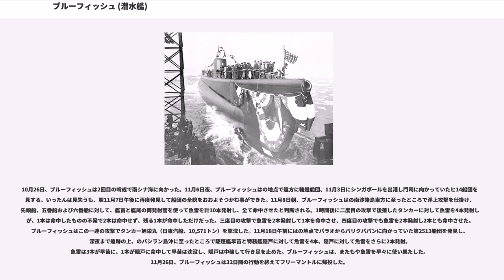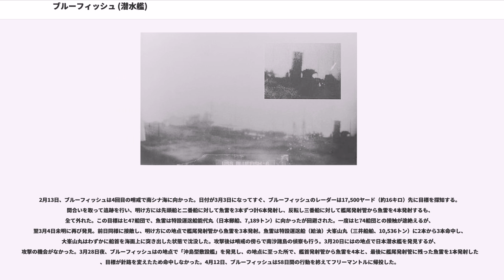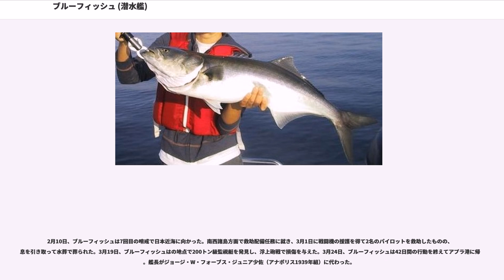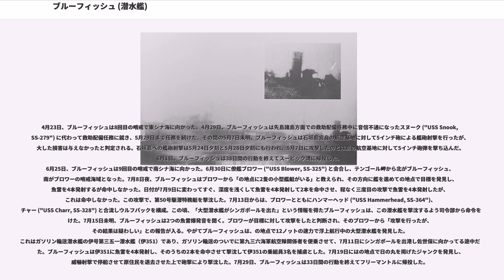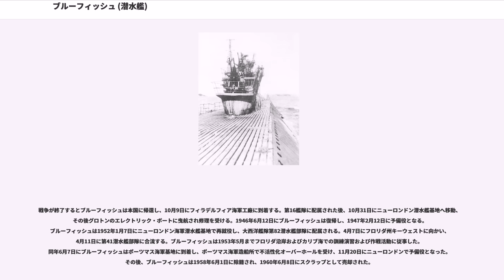ブルーフィッシュ (潜水艦)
ブルーフィッシュ (USS Bluefish, SS-222) は、アメリカ海軍の潜水艦。ガトー級潜水艦の11番艦。艦名は全世界の温水域に生息するオキスズキ科に唯一属するオキスズキに因む。その名を持つ艦としては2隻目。

ブルーフィッシュはコネチカット州グロトンのエレクトリック・ボート社で起工する。1943年2月21日にロバート・Y・メンジー夫人によって進水し、ジョージ・E・ポーター中佐（アナポリス1932年組）の指揮下1943年5月24日に就役する。副長にはチェスター・W・ニミッツ・ジュニア大尉（アナポリス1936年組）が就任した。ブルーフィッシュはニューロンドン海軍潜水艦基地を7月21日に出航し、ココ・ソロを経由して8月21日にオーストラリアのブリスベンで第72任務群に合流し、来る哨戒に備えダーウィンに進出した。

9月9日、ブルーフィッシュは最初の哨戒でジャワ海、セレベス海方面に向かった。9月18日、ブルーフィッシュはの地点で2本マストのスクーナーと2隻の小型帆船を発見し、浮上砲戦でスクーナーを炎上させた。9月21日午後にはのケンダリ近海で10,000トン級貨客船を発見し、魚雷を4本発射して2つの爆発を確認したが、目標はそのまま北上していった。9月25日朝、ブルーフィッシュはの地点で2隻の護衛艦が配された輸送船団を発見し、魚雷を4本発射して1本が目標に命中する。直ちに反転して艦首発射管から魚雷を6本発射し、2本を目標に命中させた。一連の攻撃で陸軍輸送船明石丸（三井船舶、3,227トン）に魚雷が1本命中した。2日後の9月27日未明、ブルーフィッシュはのアンボン南西190海里の地点で、アンボンからセレベス島に向かっていた特設運送船北陸丸（大阪商船、8,359トン）と、北陸丸を護衛中の水雷艇鵲を発見し、北陸丸に対して魚雷を6本発射したが、魚雷は鵲の左舷中部に命中してこれを撃沈。ブルーフィッシュは第二撃で改めて北陸丸に対して魚雷を2本発射し、1つの爆発音を聴取した。9月28日夜には第4号掃海特務艇と水雷艇雉に護衛されていた明石丸を再度発見し、の地点に至って浮上攻撃により魚雷を2本発射して2本とも明石丸に命中し、明石丸は爆発を起こして沈没した。ブルーフィッシュはこの攻撃で魚雷を使い果たしたため哨戒を打ち切った。10月4日、ブルーフィッシュは25日間の行動を終えてフリーマントルに帰投した。

10月26日、ブルーフィッシュは2回目の哨戒で南シナ海に向かった。11月6日夜、ブルーフィッシュはの地点で遠方に輸送船団、11月3日にシンガポールを出港し門司に向かっていたヒ14船団を発見する。いったんは見失うも、翌11月7日午後に再度発見して船団の全貌をおおよそつかむ事ができた。11月8日朝、ブルーフィッシュはの南沙諸島東方に至ったところで浮上攻撃を仕掛け、先頭船、五番船および六番船に対して、艦首と艦尾の両発射管を使って魚雷を計10本発射し、全て命中させたと判断される。1時間後に二度目の攻撃で後落したタンカーに対して魚雷を4本発射したが、1本は命中したものの不発で2本は命中せず、残る1本が命中しただけだった。三度目の攻撃で魚雷を2本発射して1本を命中させ、四度目の攻撃でも魚雷を2本発射し2本とも命中させた。ブルーフィッシュはこの一連の攻撃でタンカー旭栄丸（日東汽船、10,571トン）を撃沈した。11月18日午前にはの地点でパラオからバリクパパンに向かっていた第2513船団を発見し、深夜まで追跡の上、のバシラン島沖に至ったところで駆逐艦早苗と特務艦隠戸に対して魚雷を4本、隠戸に対して魚雷をさらに2本発射。魚雷は3本が早苗に、1本が隠戸に命中して早苗は沈没し、隠戸は中破して行き足を止めた。ブルーフィッシュは、またもや魚雷を早々に使い果たした。11月26日、ブルーフィッシュは32日間の行動を終えてフリーマントルに帰投した。

12月20日、ブルーフィッシュは3回目の哨戒でラッシャー ("USS Rasher, SS-269") とともに南シナ海、タイランド湾方面に向かった。12月30日夕刻、ブルーフィッシュはのカリマタ海峡でタンカー一宇丸（共同企業、5,061トン）を発見し、魚雷を5本発射して全て命中させて撃沈した。1944年1月2日から3日未明にかけては、を中心とするマレー半島東岸と間の海域に機雷を11個敷設。1月4日午後、ブルーフィッシュはラッシャーと会合する。会合の後ラッシャーと別れてから約2時間半...